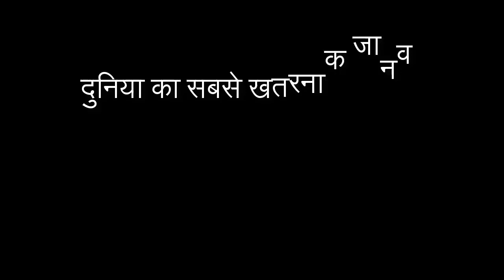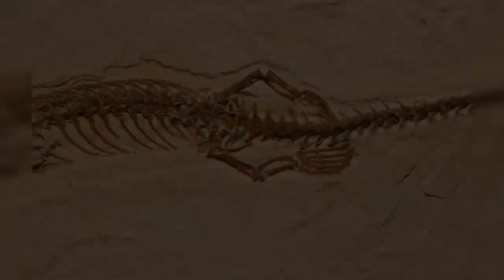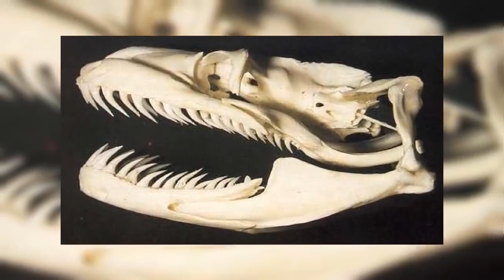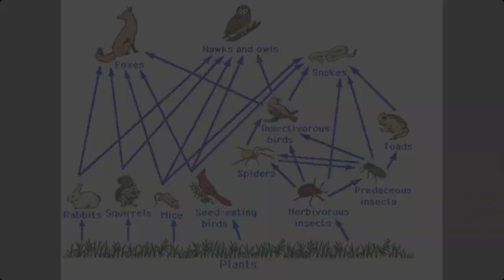दुनिया के सबसे खतरनाक आक्रामक सांप। World most dangerous attacking snake